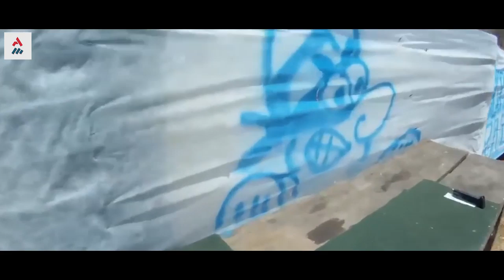7 De Setembro: Dia Da Independência Do Brasil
No dia 7 de setembro de 1822, Dom Pedro I, às margens do Riacho Ipiranga, declarou a independência do Brasil, pondo fim aos 322 anos do domínio colonial português.

Música e Letra:
Hino da Independência do Brasil
Evaristo da Veiga

“Já podeis, da Pátria filhos,
Ver contente a mãe gentil;
Já raiou a liberdade
No horizonte do Brasil.

Brava gente brasileira!
Longe vá... temor servil:
Ou ficar a pátria livre
Ou morrer pelo Brasil.

Os grilhões que nos forjava
Da perfídia astuto ardil...
Houve mão mais poderosa:
Zombou deles o Brasil.

Brava gente brasileira!

Não temais ímpias falanges,
Que apresentam face hostil;
Vossos peitos, vossos braços
São muralhas do Brasil.

Brava gente brasileira!

Parabéns, ó brasileiro,
Já, com garbo varonil,
Do universo entre as nações
Resplandece a do Brasil.

Brava gente brasileira!